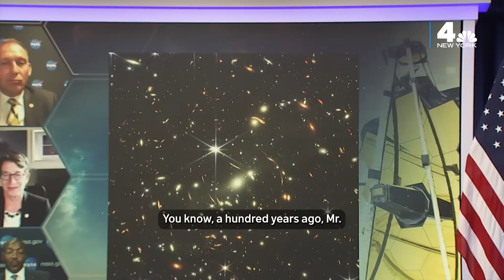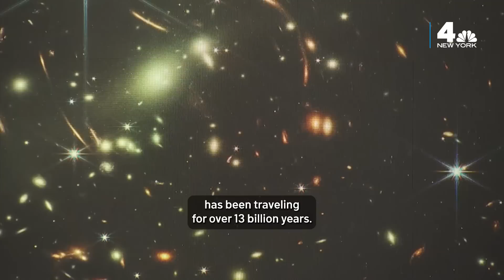NASA's New Space Photo Shows the Universe From 13 BILLION Years Ago | NBC New York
NASA just unveiled this image from its new James Webb space telescope. This is the farthest humanity has ever seen in both time and space.